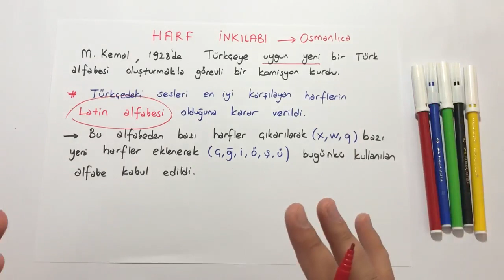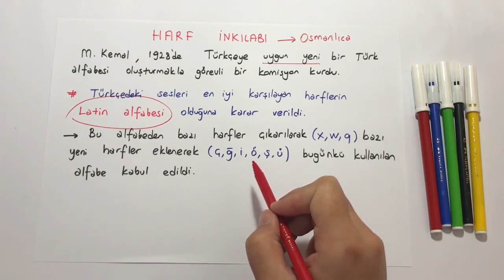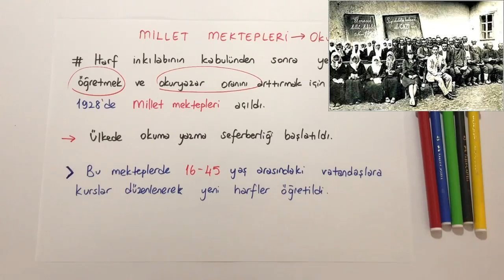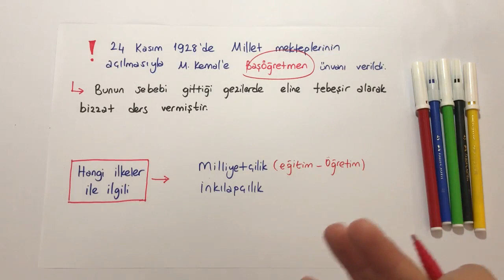LGS 2019 HARF İNKILABI - MİLLET MEKTEPLERİ